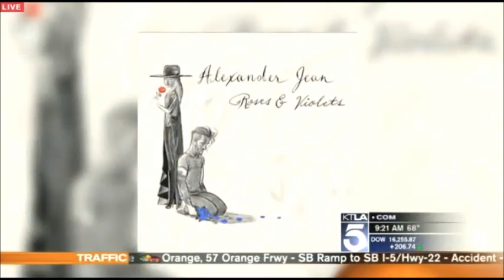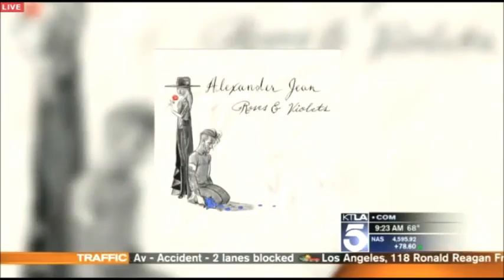BC Jean & Mark Ballas - Roses & Violets - Live On KTLA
BC Jean & Mark Ballas - Roses & Violets - Live On KTLA DWTS Season 21 (Jazz Routine With Alexa)